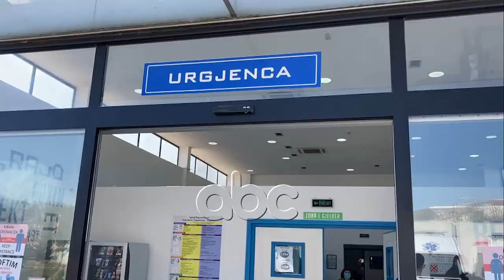27-vjecarja nderroi jete per shkak te COVID, mjekja: Kishte 90% te mushkerive te prekura